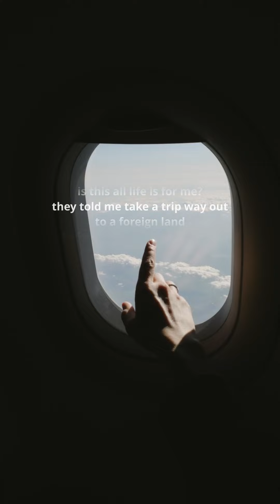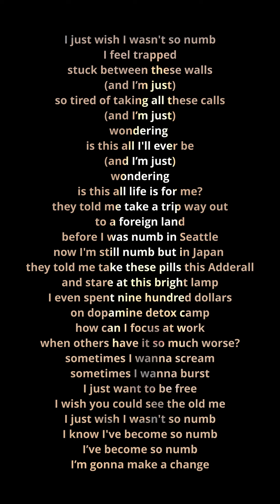Fabricator - I Just Wish I Wasn't So Numb - wipVisualizer3